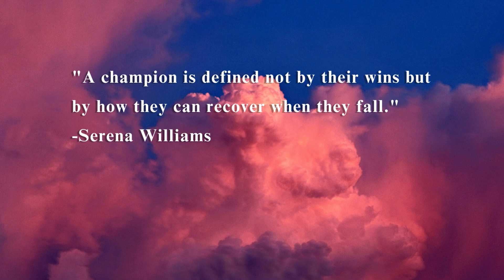Your Intended Message for Today 2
You have been divinely guided to this series of DAILY  messages.
These Daily Messages allow you to meditate, reflect and act on the  message intended for you , It is not a coincidence...